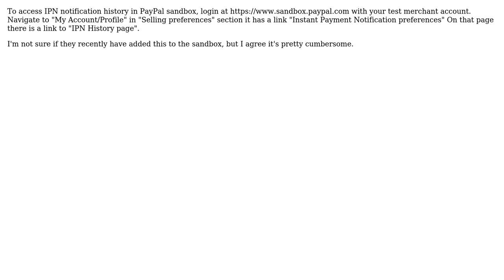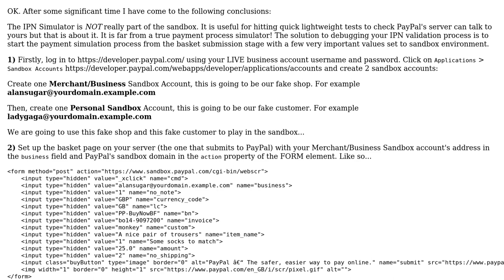Where is PayPal's elusive IPN History? (2 Solutions!!)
With thanks & praise to God, and with thanks to the many people who have made this project possible! | Content (except music & images) licensed under CC BY-SA | Music | Images & others | With thanks to user Martin Joiner user Lamiari and the Stack Exchange Network Trademarks are property of their respective owners. You are responsible for your own actions.